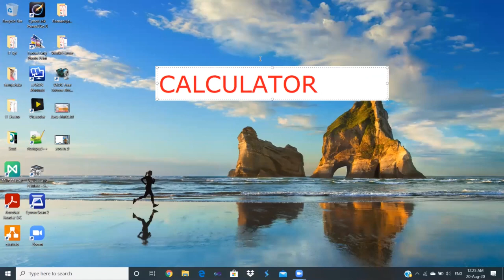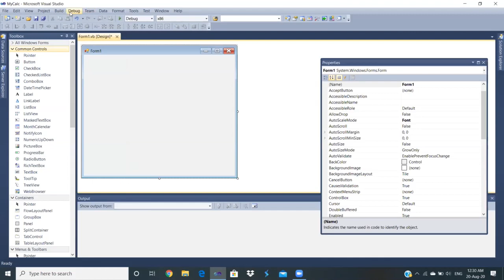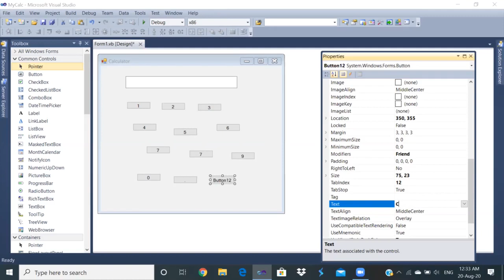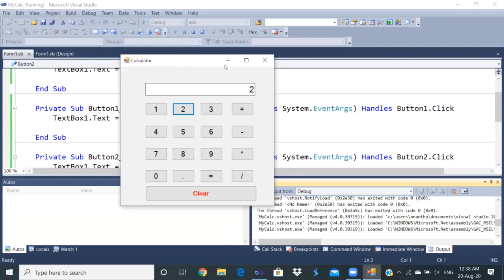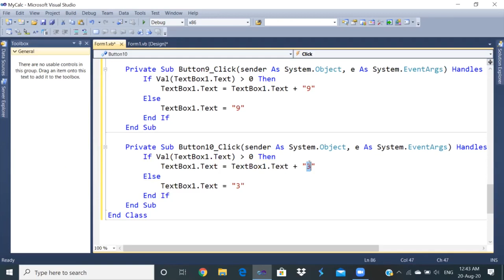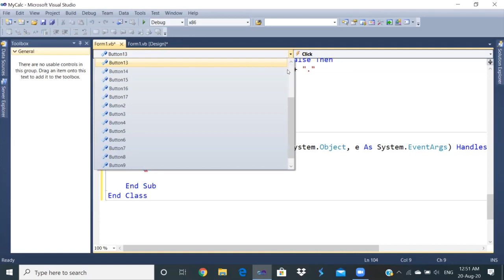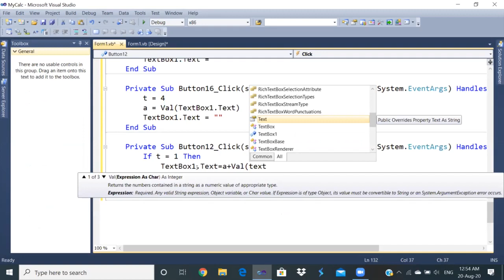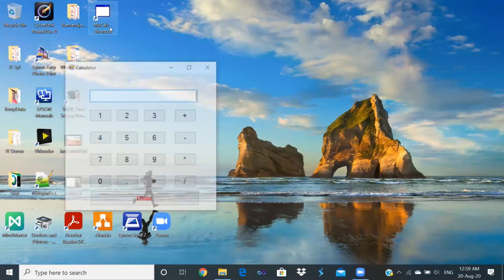VB Net Calculator Program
B.Sc.IT-III YEAR – V SEMESTER
COURSE CODE: 7BIT5C2
CORE COURSE - X - VISUAL PROGRAMMING

Faculty Name :
Mr. V.ANANTHA KRISHNAN M.Sc.,M.Phil .,
DEPARTMENT OF INFORMATION TECHNOLOGY
ARUMUGAM PILLAI SEETHAI AMMAL COLLEGE
(Re-Accredited with ‘B+’ Grade by NAAC)
Tiruppattur, Sivagangai (Dt), Tamilnadu.